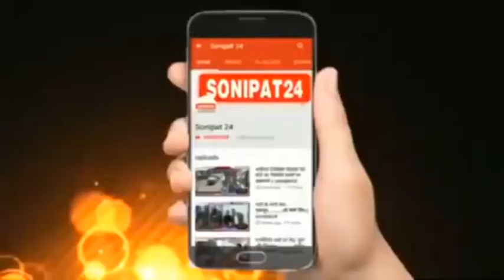वार्ड नंबर 20 से भाजपा प्रत्याशी किरणबाला //sonipat24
सोनीपत नगर निगम का चुनाव की तारीख जैसे-जैसे नजदीक आ रही है सभी प्रत्याशी चुनाव को अपने पक्ष में करने के लिए जी तोड़ मेहनत कर रहे हैं चुनाव 27 दिसंबर को होने वाला है सोनीपत में पहली बार होने वाला निगम चुनाव रोमांचक मोड़ पर है प्रचार के लिए सिर्फ चंद दिन बचे हैं भाजपा के दिग्गज नेता आपने अपने प्रत्याशियों को जिताने के लिए प्रचार में अपना पसीना बहा रहे हैं और शहर में जगह-जगह  जनसभाएं कर  वोट की अपील कर रहे हैं चुनाव को लेकर वार्ड नंबर 20 से भाजपा प्रत्याशी किरणबाला को क्षेत्र की जनता का भरपूर जनसमर्थन मिल रहा है किरणबाला   पूरे वार्ड में जनसंपर्क करने में लगी हुई हैं जहां उनका जगह-जगह स्वागत व सत्कार किया जा रहा है ,ओर उन्हें जनता का साथ भी मिल रहा है, किरणबाला का कहना है सबका साथ सबका विकास ध्येय के साथ पार्टी समर्थक आमजन को भाजपा  पार्टी के पक्ष में कमल के फूल के निशान पर मतदान करने की अपील कर रहे हैं जनसंपर्क अभियान के दौरान प्रत्याशी किरणबाला ने कहा कि वह राजनीति में सेवा की भावना के साथ आई हैं अगर उन्हें उनके वार्ड20 की जनता आशीर्वाद देकर निगम में भेजने का काम करती है तो वो विश्वास दिलाती हैं कि वह  जनता के बीच में  रहकर जनता की जितने भी मुद्दे हैं उन सभी को पूरा करवाने का पूरा  प्रयास करेंगी उन्होंने अपने वार्ड की जनता से अपील करते हुए कहा कि आने वाले 27 तारीख को कमल के फूल के निशान के सामने वाला बटन दबाकर उन्हें भारी मतों से विजई बनाएं। इस अवसर पर भारतीय जनता पार्टी हरियाणा की प्रदेश उपाध्यक्ष कविता चौधरी ने कहा कि निगम में भाजपा की सरकार बनेगी और भाजपा के मेयर ललित बत्रा और वार्ड 20 से किरण बाला विजई होंगे और सोनीपत का चहुमुखी विकास होगा।